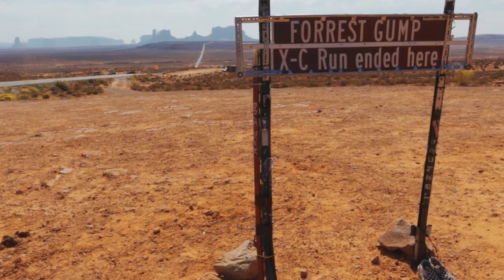The UNTOLD Story Behind Monument Valley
Don't miss this untold story behind Monument Valley! Learn about director John Ford's influence on this iconic American West symbol, its appearance in films like Forrest Gump, and the fascinating landscapes of Utah and Arizona. Uncover the influence of legendary filmmaker, John Ford, on its fame. See why this natural wonder continues to captivate travelers and filmmakers alike.